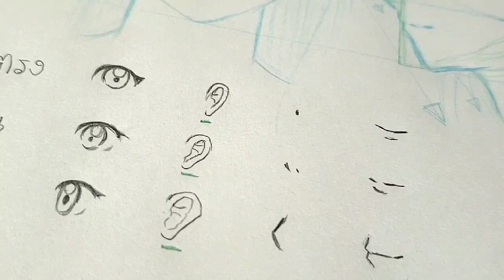สอนวาดการ์ตูนอนิเมะ มังงะง่ายๆ✦วาดหน้าด้านข้าง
คลิปที่แล้วสอนวาดโครงหน้าหันหลายมุม
คลิปนี้จะมาสอนการวาดหน้าด้านข้าง
รวมถึง ตา หู จมูก ปาก ที่เปลี่ยนตามการหันหน้าค่ะ